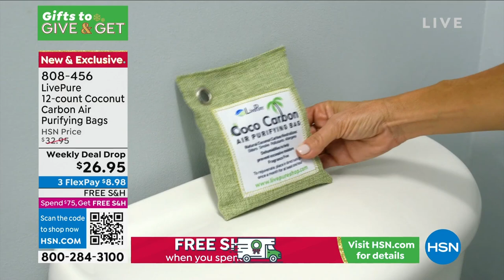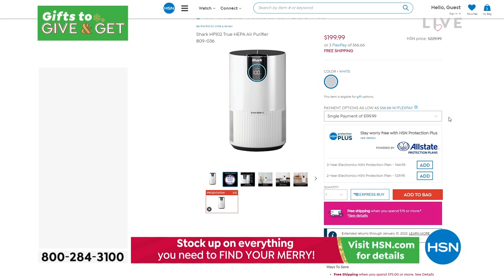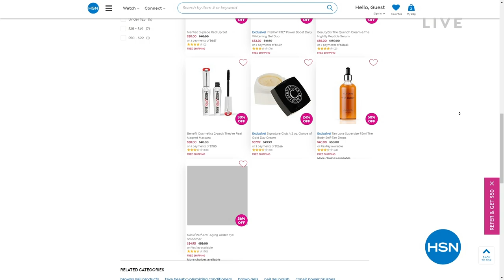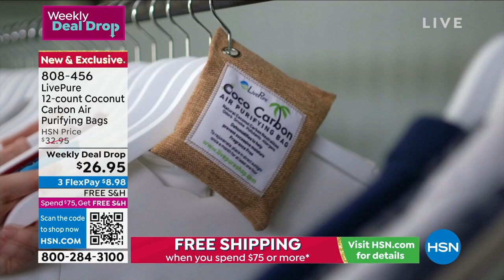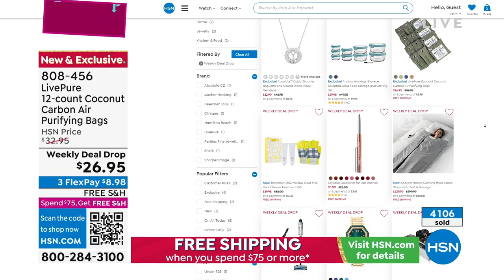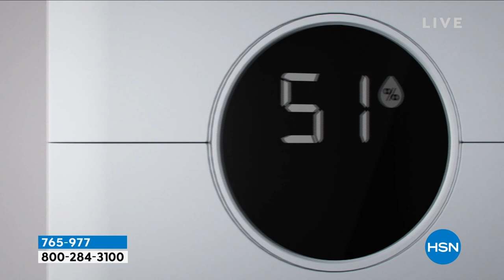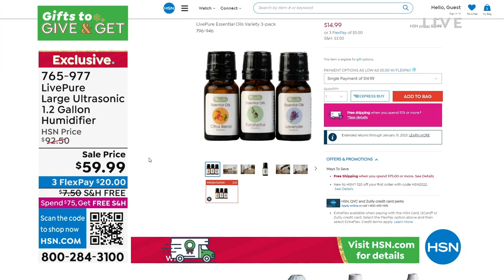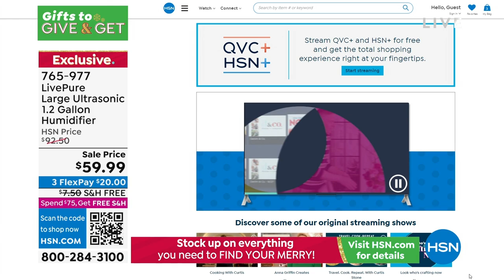HSN | Practical Presents - Shark 10.30.2022 - 08 PM